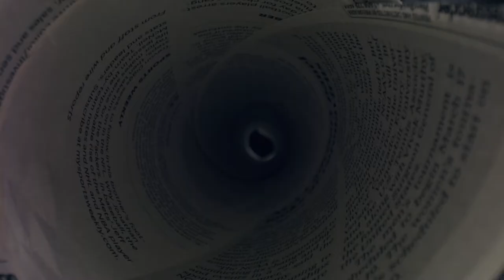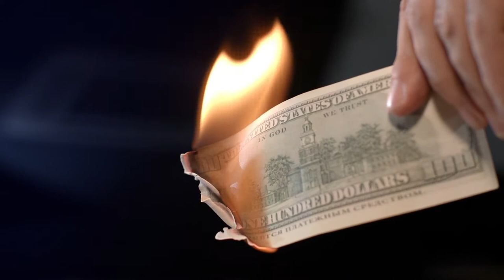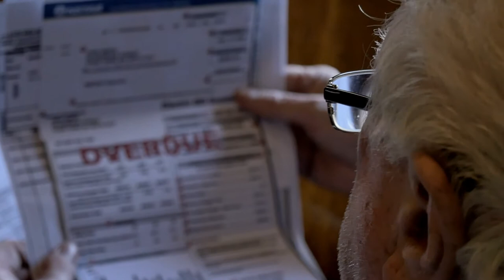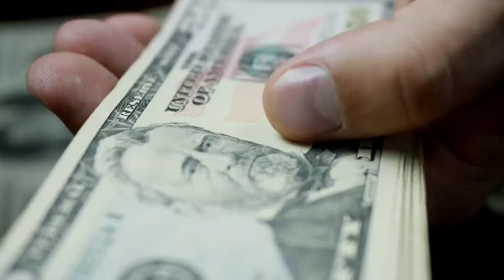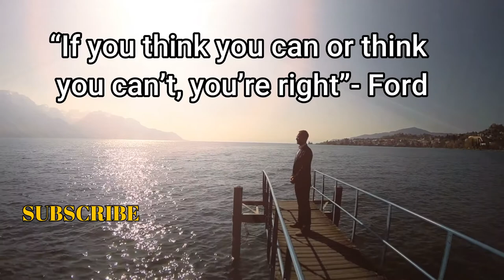Henry Ford - Selling His First Car In His 40s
Ford typically sells over $156 billion annually, and the man behind the motor company is said to have revolutionized the automobile industry.

➡️  Exploring how Henry Ford built America, we take a look back at the man who kickstarted one of the biggest names in automobiles.

In this episode, we discuss how Henry Ford started his business and sold his first car in his 40s

💬 Let us know your thoughts on Henry Ford in the Comments

⏱ Timestamps ⏱

0:00:00 Introduction of Ford Motor Company
0:00:19 Henry Ford Childhood
0:01:26 Henry's First Engine
0:02:20 Going Back To School
0:04:10 Henry Ford Designing An Engine
0:04:48 Test Run In A Rainy Day
0:05:45 Avoiding Investors
0:06:27 Henry's First Race
0:07:19 Birth Of Ford Motor Company
0:08:19 First Ford Motor Company Sale

🎼 Music Credits 🎼

Narration by Millian Quinteros